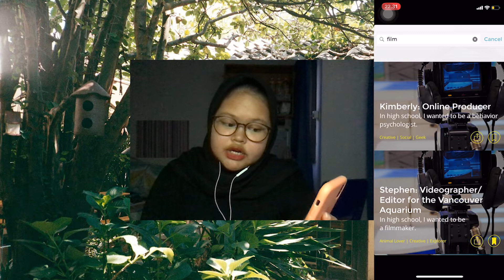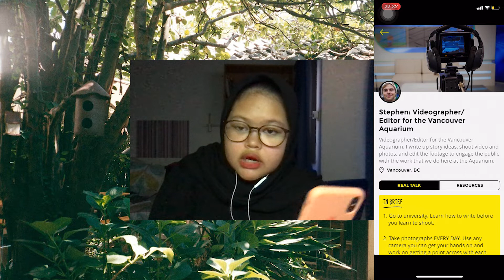☁️ top 5 apps recommendation ☁️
nadira shafa xaviera lusfitka [274797]

journalism assignment.